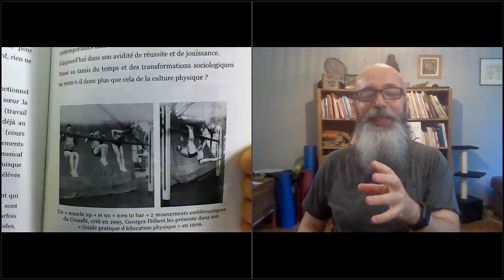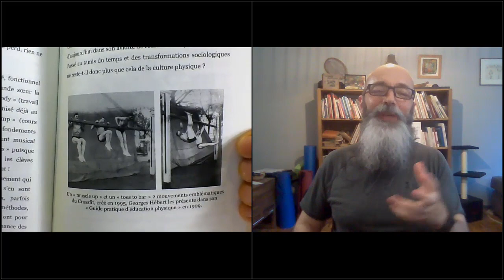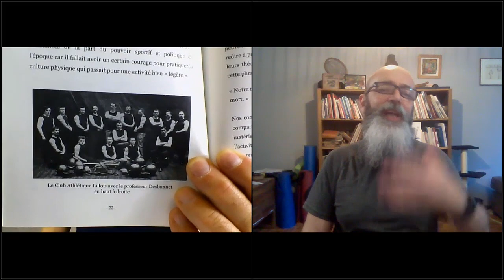SOS COACHS - IL EST ENFIN TEMPS DE VOUS LE DIRE -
Attention, cet événement ne va pas plaire à tout le monde.
Forcément, puisque l'on va vous révéler ce que vos formateurs ne vous ont jamais dit.
Et c'est très bien, car la France après la période COVID19 a besoin de retrouver des coachs vraiment pro'.
Alors, BPJEPS, DEUST, CQP, STAPS, ne manquez surtout pas cet avant dernier rendez-vous, qui va faire parler longtemps de lui, avec Raoul CASSARD.